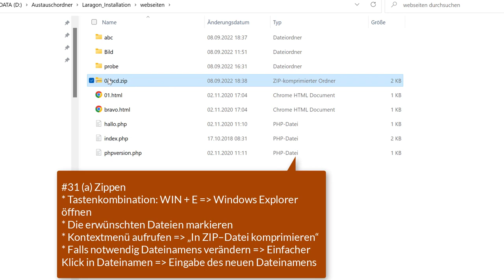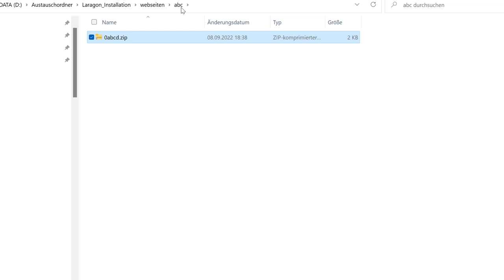31 Windows 11 - Mehrere Dateien Zippen und Entzippen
Ich zeige hier, wie man im Windows Explorer Dateien und Ordner zippen und entzippen kann. Dieses Video ist Teil meiner Playlist Windows 11 Grundkompetenzen / Grundlagen, die sich an Einsteiger*innen in das Betriebssystem richtet.